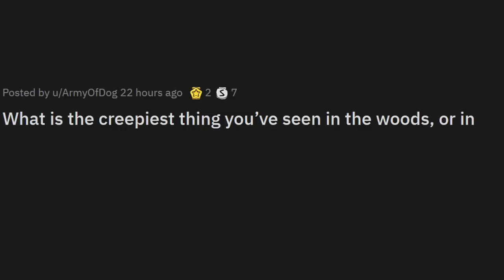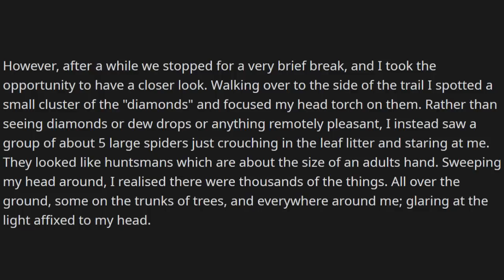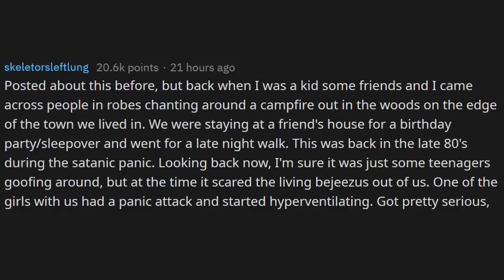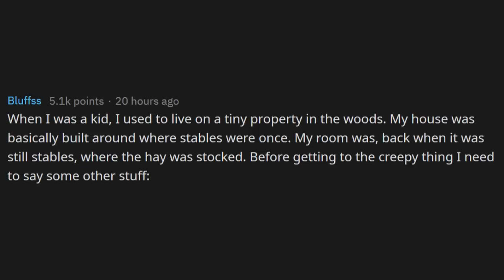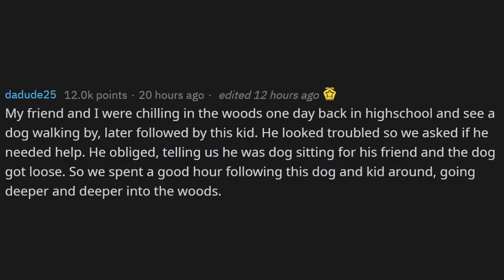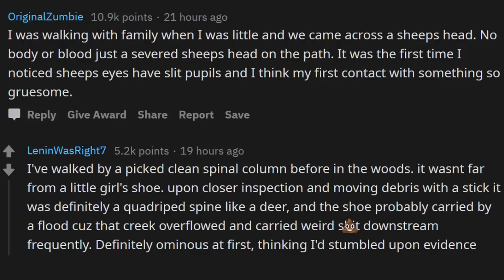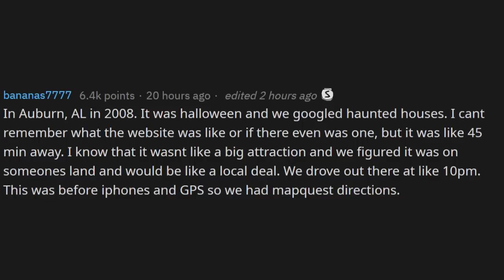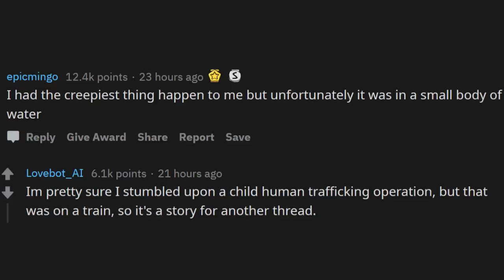What's the CREEPIEST Thing You've Seen? (r/AskReddit)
What is the creepiest thing you’ve seen in the woods, or in the mountains, or in deserts, or caves, or in small towns, or in remote or rural areas or while on large bodies of water, or while on a aircraft or a nautical vessel? (r/AskReddit)

Trying a new method for the audio with this video too.

Krispy TV brings a mix of the Best of Reddit Stories with Voiceover and Text-to-Speach Videos of all your favorite Subreddits including r/AskReddit, r/EntitledParents, r/MaliciousCompliance, r/TalesFromRetail, r/ChoosingBeggars, r/NuclearRevenge and much more to come! You never know what the users of Reddit will come up with!

Stay Krispy, guys! ✌️😎